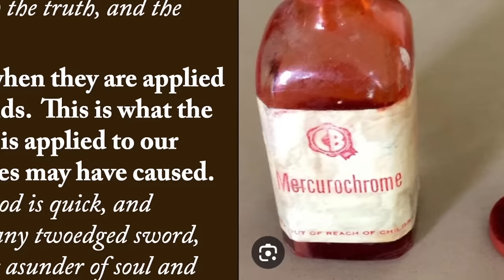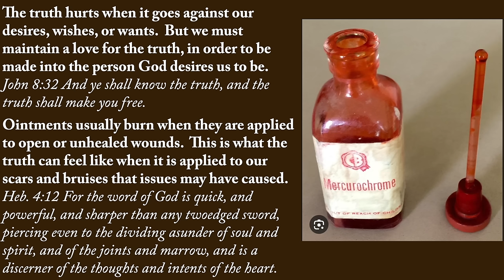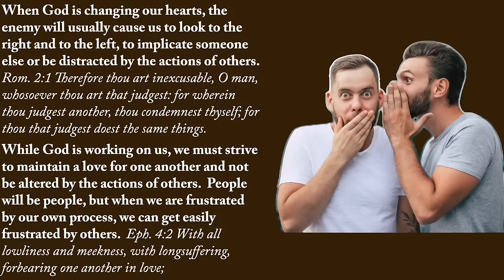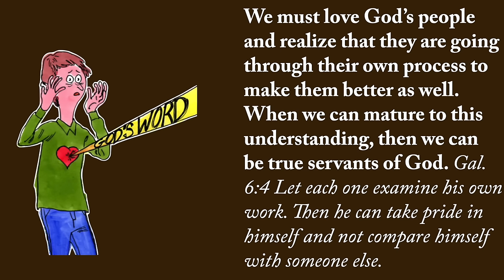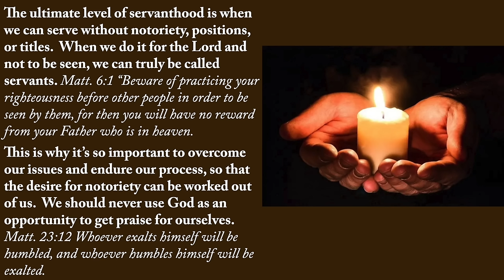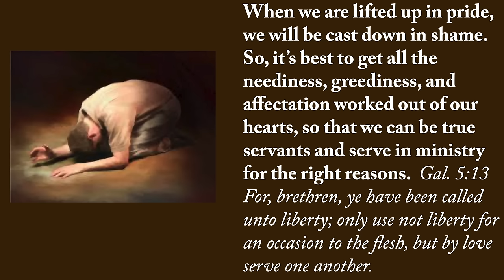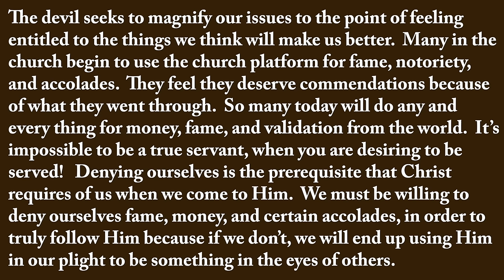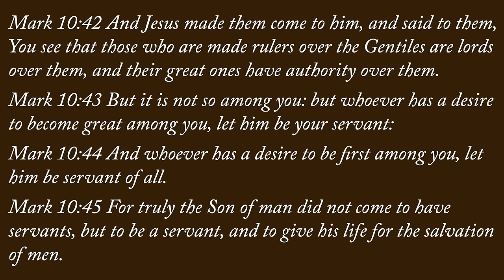A Servants Heart - A Message By: G. Craige Lewis of EX Ministries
In order to lead in God's Kingdom, you must be able to serve.  In this message, Pastor Lewis teaches how to have the heart of a servant.